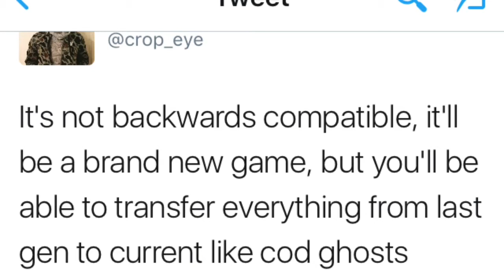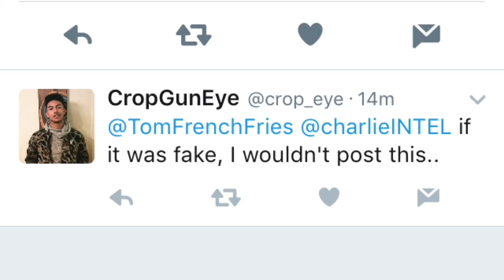Black Ops 2 on PS4!!?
Hey guys! It's KD! In today's video we see a possible leaked photo of BO2 on the ps4!